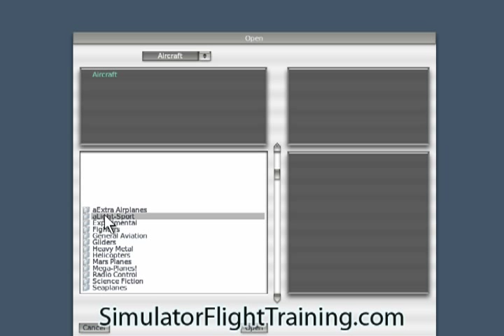Sonex light-sport aircraft airplane model for flight simulators X-Plane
for more. Sonex light-sport aircraft airplane model for flight simulators X-Plane showing the instrument panel and and a pan of the outside